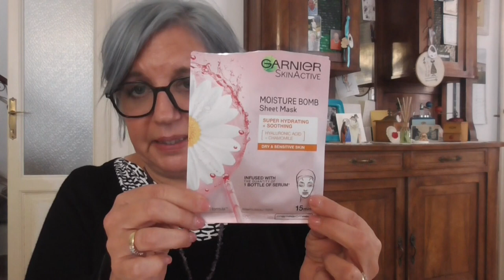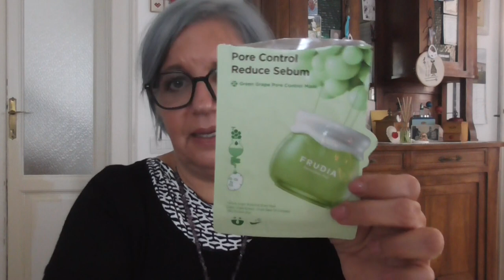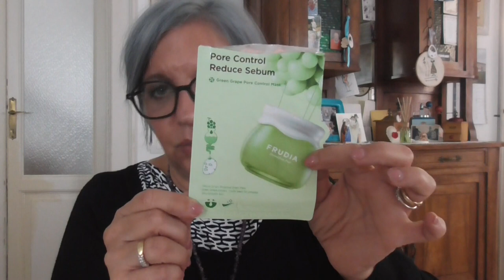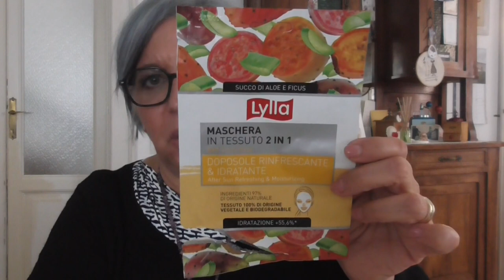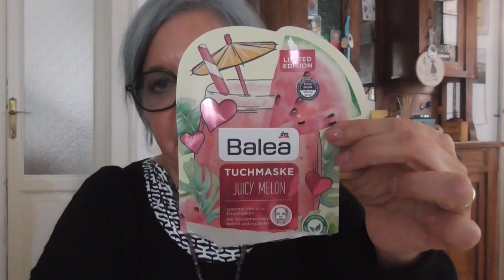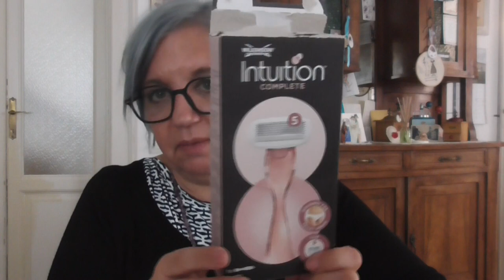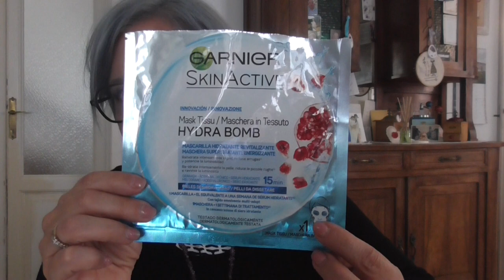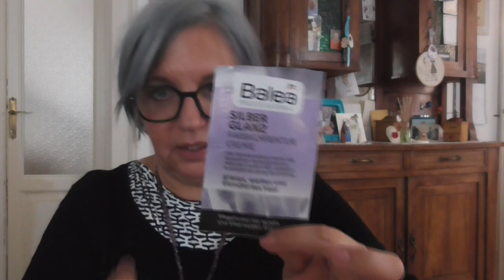Finiti beauty del periodo estivo 🚿🛁🧴🫧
INF10ELY
10% aconto iniziale ↳ additional 15% se supera  €48